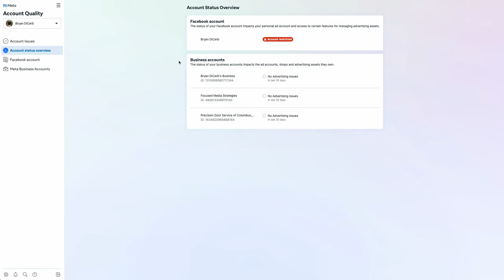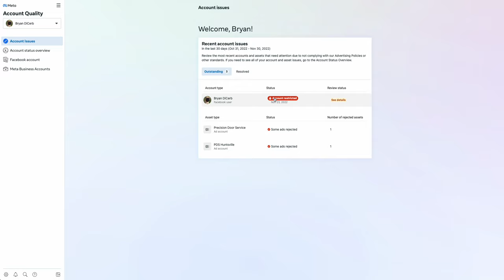NO REVIEW BUTTON ANYWHERE EVER